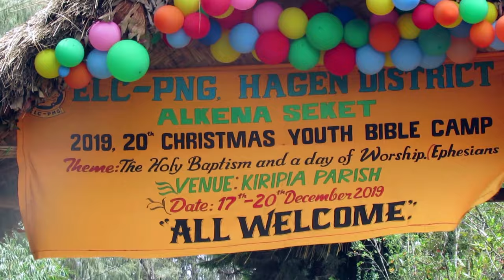Jeffrey Awak Ft. Jomalyn Manami, Mcklyn & Jenesta - Christmas Bible camp Official Video Clip 2020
20th Christmas Bible Camp Alkena Circuit, Kiripia Parish 2019